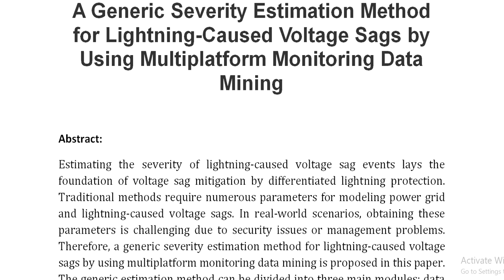A Generic Severity Estimation Method for Lightning Caused Voltage Sags by Using Multiplatform Monito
IEEE PROJECTS 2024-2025 TITLE LIST

Support Including Packages
Complete Source Code
Complete Documentation
Complete Presentation Slides
Flow Diagram
Database File
Screenshots
Execution Procedure
Readme File
Video Tutorials
Supporting Softwares
Support Specialization
24/7 Support
Ticketing System
Voice Conference
Video On Demand
Remote Connectivity
Document Customization